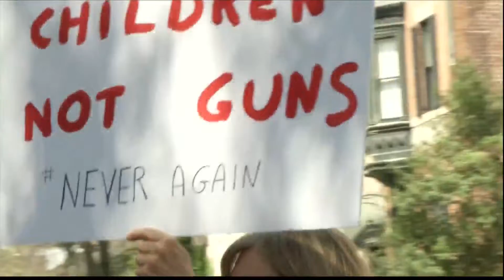Local activists renew calls for gun reform after Texas school shooting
Local activists are renewing calls for gun reform following last week's shooting at an elementary school in Uvalde, Texas. 19 students and two teachers are dead, making it the 2nd deadliest school shooting in U.S. history.